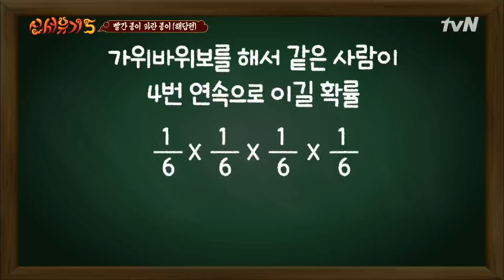문제적남자 송민호! 어떻게 이런 일이 있죠? | 신서유기5 tvnbros5 EP.5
아직 끝나지 않은 격변의 두 번째 기상미션
OB vs YB 대결로 번지며 새로운 국면을 맞았는데
분란을 종식시킬 ‘선택 2018 구천 개표소’ 현장 생중계!
밤샘토론도 불사한 (귀)신들의 두뇌싸움 결과는?